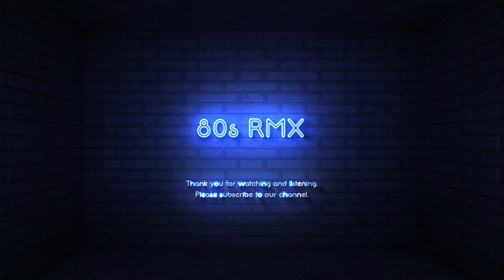Talk Talk - Such A Shame [7'' Mix]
Written by Mark Hollis • Produced by Tim Friese-Green • 1983